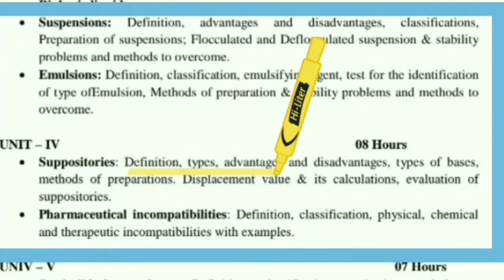Suppositories || Suppositories advantage and disadvantages || types of suppositories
in this video we cover
1. what is Suppositories
2. suppositories advantage
3. suppositories disadvantages